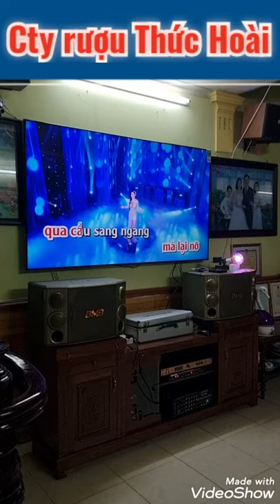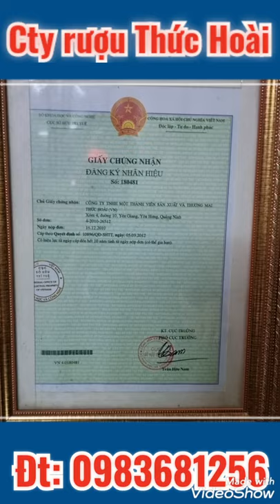Bài hát buồn làm chị anh ơi.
trong các cuộc vui phải có chút rượu ba kích Thức Hoài mới tạo lên hương phấn mạnh khỏe không những còn hỗ trợ cho các anh yếu sinh lý, có anh chị em nào mắc chứng bệnh này thì gặp mình ngay nhé đừng để bệnh kéo dài khó hồi phục lắm số điện thoại của mình 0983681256. A Thức.